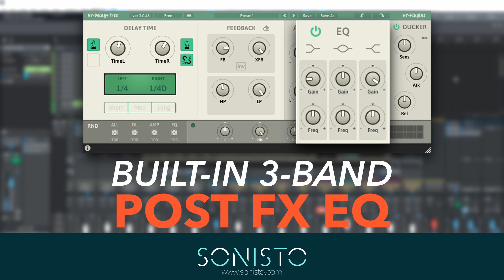SONISTO HY-Plugins HY-Delay4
Everyone needs good, controllable delay and the HY-Delay4 more than delivers. Even this free version could be all you really need for precise, characterful delay on everything from synths and guitars to vocals and beyond. The built-in ducker is a very useful feature not often seen even in expensive units, and the 3-band EQ makes tailoring the signal a breeze. Add to this the nifty Randomizers, that help spark inspiration and unexplored territory, and you’ll be hard pressed to stop nodding.